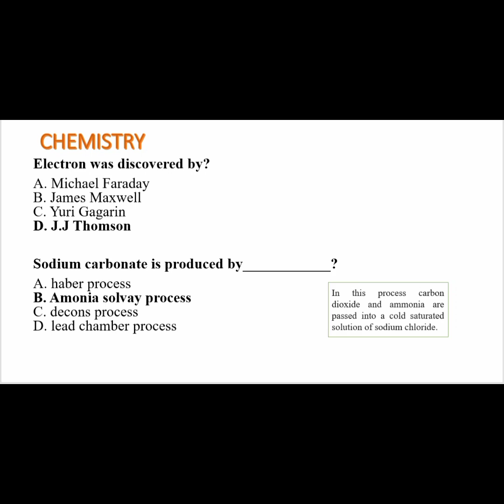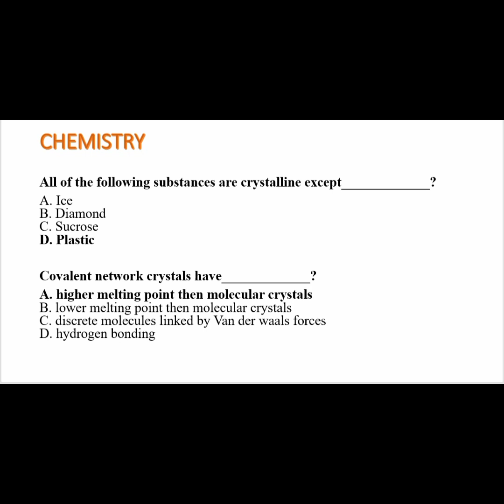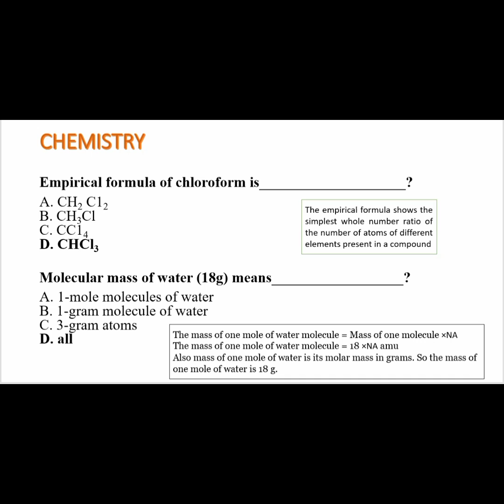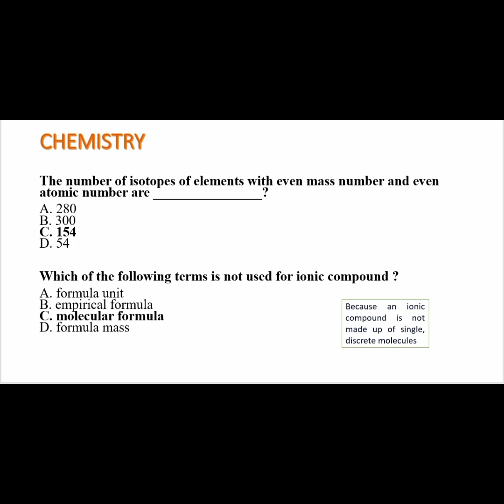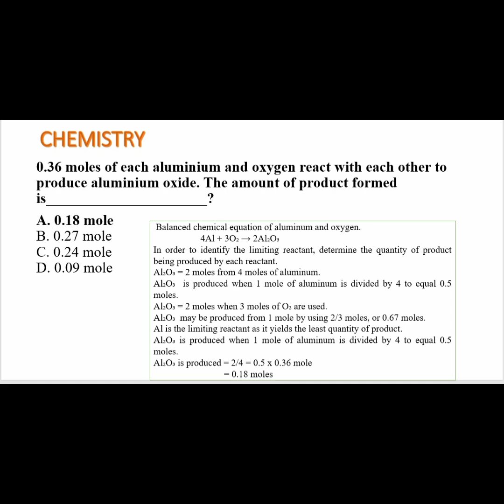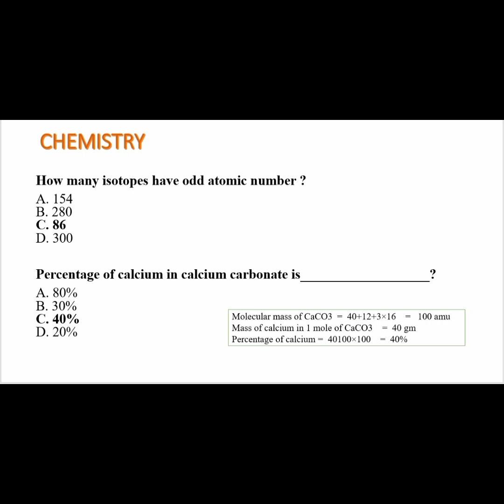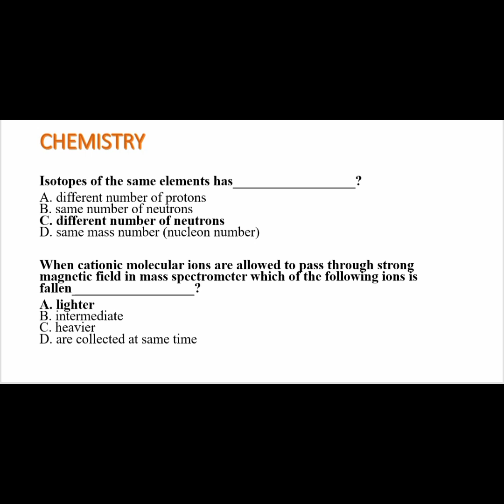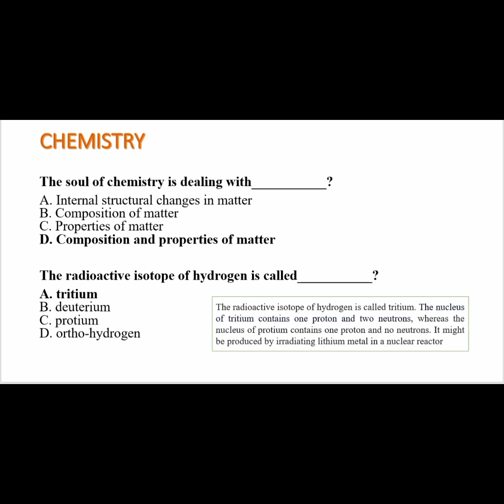Lecture No#01 Top and most Repeated Chemistry MCQs PPSC,SPSC,FPSC,PMS,NTS and others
In this channel I will provide you All job related MCQs of All Competitive Exams CSS,PPSC,SPSC,FPSC,PMS,NTS and others